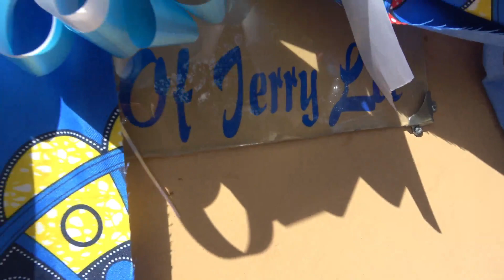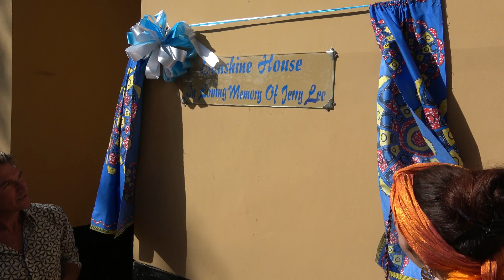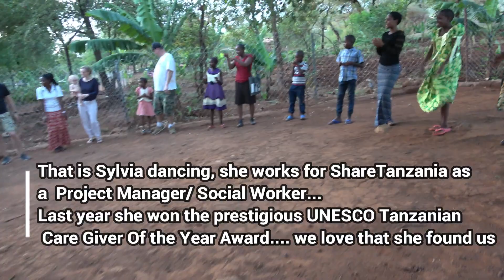4 Years Of Manifestation & Intention Finally Reach The Goal... The GRAND OPENING!